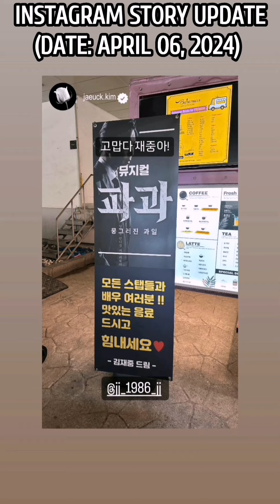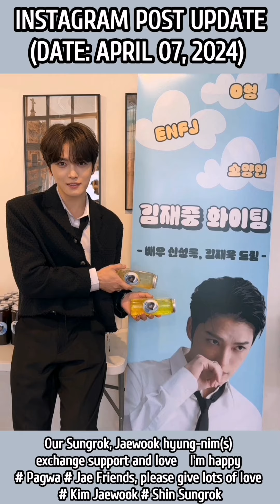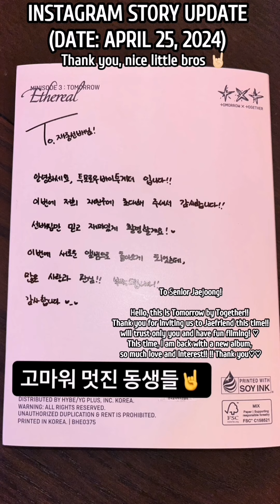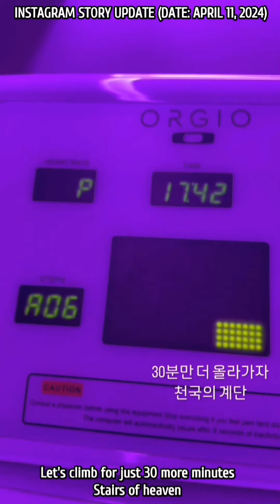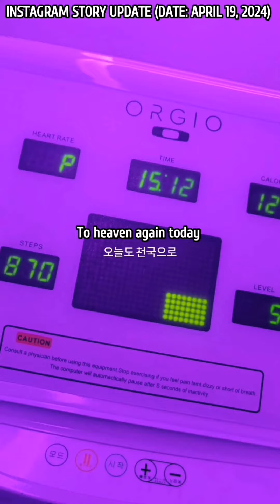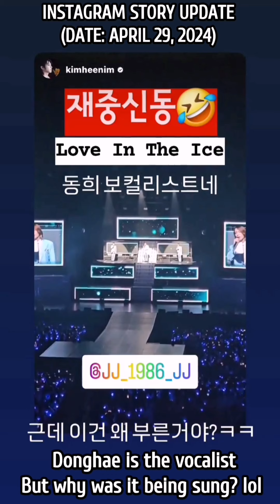KIM JAE JOONG - ジェジュン INSTAGRAM UPDATE (APRIL 2024)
Compilation of Kim Jae Joong Instagram Update for month of April.